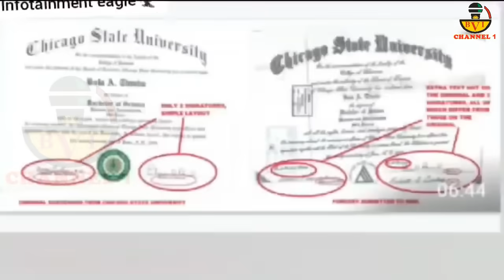Aso Villa Panics As Tinubu Must Go Revolt Hit's Abuja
Finally, It Has Started
When I'm Almost Giving Up
Nigerians Are Waking To Kick Him Out
Please Watch & Share To Every Nigerian.

Account Details:
Naira Account:
Account Name: Bia Voice International Ltd.
Bank Name: United Bank Of Africa - UBA.
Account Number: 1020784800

Dollar (USD) Account:
Bank name: First Bank Plc
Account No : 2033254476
Swift code : FBNINGLA
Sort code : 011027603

Cheers.